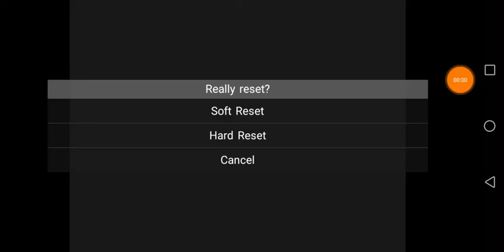Super Mario Bros. 2 Beta